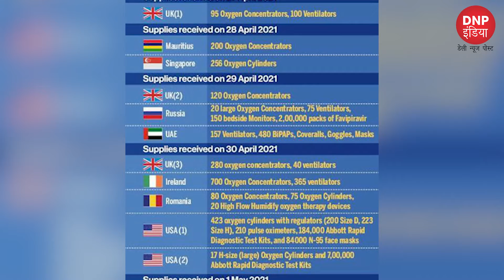The world is coming forward to help india | UK Volunteers Cycle & Raise 5.1 Cr || DNP INDIA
A Cycle to save lives’
A 50 Minute ride to the Rescue?